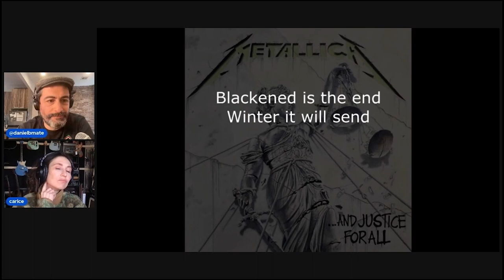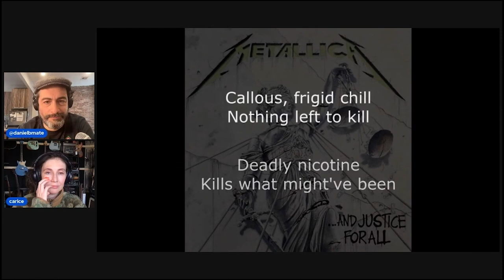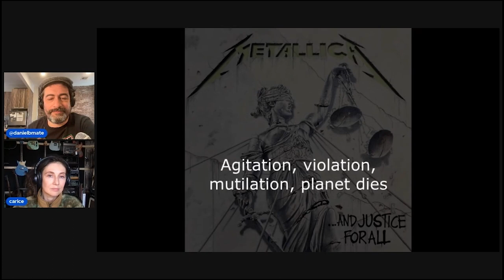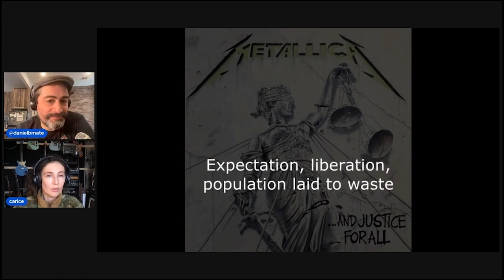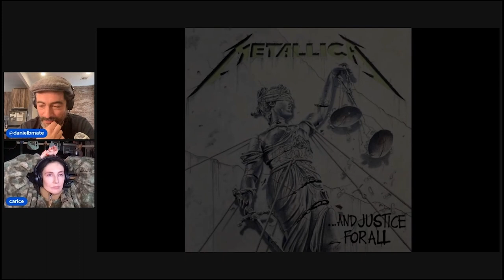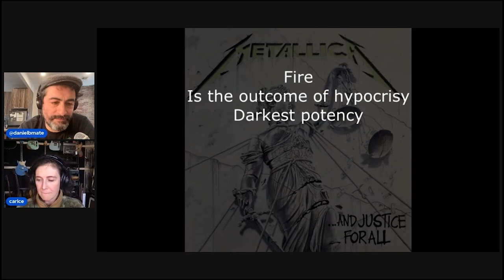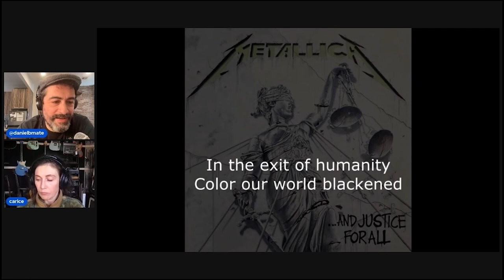"...Then You Wake Up": GoT's Carice van Houten Reacts to Metallica's NIGHTMARISH "Blackened"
Inspired by the climate activism she's been doing of late, Carice suggested we discuss lyrics about "the end of the world." So naturally Daniel had to bring in this apocalyptic masterpiece of an album opener from Metallica's 1989 "...And Justice For All" album.

This is a clip from our most recent podcast episode, which also includes songs by Ed Harcourt, Donald Fagen, and the Dutch '80s NederPop group Doe Marr! You can listen to the whole thing on any podcast platform for links.

Subscribe to our Patreon for only $5 a month to WATCH the whole episode, with nearly an hour of bonus content including bonus songs by Peter Gabriel and the mighty Fishbone.

ABOUT THE SHOW:
Award-winning actress Carice van Houten (Game of Thrones) teams up with acclaimed musical theatre composer-lyricist and bestselling author Daniel Maté (The Myth of Normal) for a freewheeling new podcast all about one of their favorite topics: song lyrics. All topics, all eras, all genres... ALL lyrics, ALL the time.